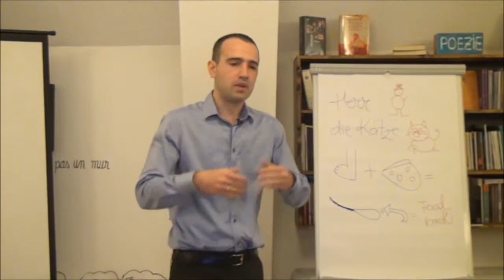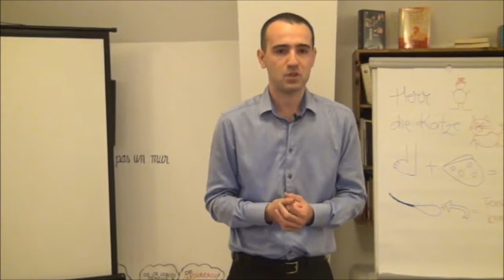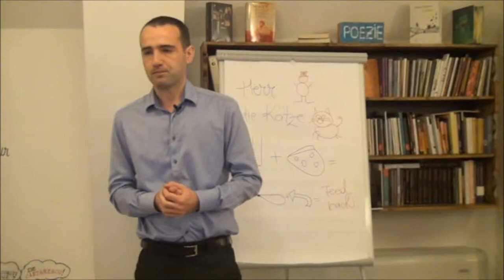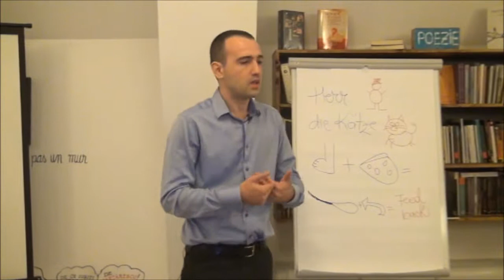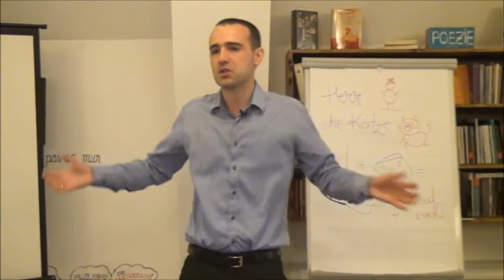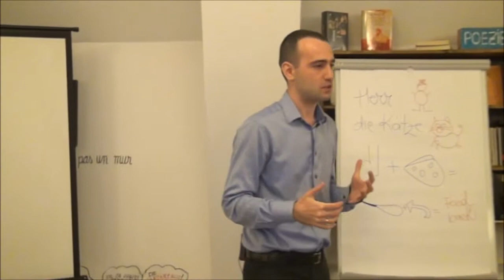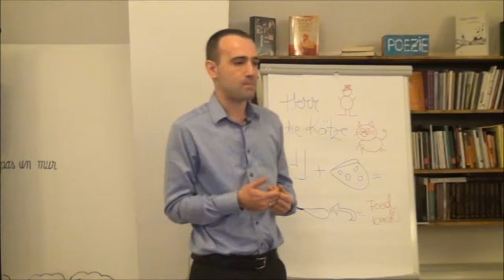Razvan Daba - Storytelling